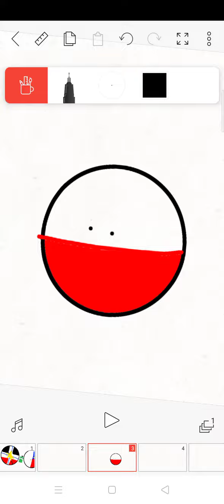If Poland Animations drink too much mila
MILAMILAMILAMILAMILAMILAMILAMILAMILAMILAMILAMILAMILAMILAMILAMILAMILAMILAMILAMILAMILAMILAMILAMILAMILAMILAMILAMILAMILAMILAMILAMILAMILAMILAMILAMILAMILAMILAMILAMILAMILAMILAMILAMILAMILAMILAMILAMILAMILAMILAMILAMILAMILAMILAMILAMILAMILAMILAMILAMILAMILAMILAMILAMILAMILAMILAMILAMILAMILAMILAMILAMILAMILAMILAMILAMILAMILAMILAMILAMILAMILAMILAMILAMILAMILAMILAMILAMILAMILAMILAMILAMILAMILAMILAMILAMILAMILAMILAMILAMILAMILAMILAMILAMILAMILAMILAMILAMILAMILAMILAMILAMILAMILAMILAMILAMILAMILAMILAMILAMILAMILAMILAMILAMILAMILAMILAMILAMILAMILAMILAMILAMILAMILAMILAMILAMILAMILAMILAMILAMILAMILAMILAMILAMILAMILAMILAMILAMILAMILAMILAMILAMILAMILAMILAMILAMILAMILAMILAMILAMILAMILAMILAMILAMILAMILAMILAMILAMILAMILAMILAMILAMILAMILAMILAMILAMILAMILAMILAMILAMILAMILAMILAMILAMILAMILAMILAMILAMILAMILAMILAMILAMILAMILAMILAMILAMILAMILAMILAMILAMILAMILAMILAMILAMILAMILAMILAMILAMILAMILAMILAMILAMILAMILAMILAMILAMILAMILAMILAMILAMILAMILAMILAMILAMILAMILAMILAMILAMILAMILAMILAMILAMILAMILAMILAMILAMILAMILAMILAMILAMILAMILAMILAMILAMILAMILAMILAMILAMILAMILAMILAMILAMILAMILAMILAMILAMILAMILAMILAMILAMILAMILAMILAMILAMILAMILAMILAMILAMILAMILAMILAMILAMILAMILAMILAMILAMILAMILAMILAMILAMILAMILAMILAMILAMILAMILAMILAMILAMILAMILAMILAMILAMILAMILAMILAMILAMILAMILAMILAMILAMILAMILAMILAMILAMILAMILAMILAMILAMILAMILAMILAMILAMILAMILAMILAMILAMILAMILAMILAMILAMILAMILAMILAMILAMILAMILAMILAMILAMILAMILAMILAMILAMILAMILAMILAMILAMILAMILAMILAMILAMILAMILAMILAMILAMILAMILAMILAMILAMILAMILAMILAMILAMILAMILAMILAMILAMILAMILAMILAMILAMILAMILAMILAMILAMILAMILAMILAMILAMILAMILAMILAMILAMILAMILAMILAMILAMILAMILAMILAMILAMILAMILAMILAMILAMILAMILAMILAMILAMILAMILAMILAMILAMILAMILAMILAMILAMILAMILAMILAMILAMILAMILAMILAMILAMILAMILAMILAMILAMILAMILAMILAMILAMILAMILAMILAMILAMILAMILAMILAMILAMILAMILAMILAMILAMILAMILAMILAMILAMILAMILAMILAMILAMILAMILAMILAMILAMILAMILAMILAMILAMILAMILAMILAMILAMILAMILAMILAMILAMILAMILAMILAMILAMILAMILAMILAMILAMILAMILAMILAMILAMILAMILAMILAMILAMILAMILAMILAMILAMILAMILAMILAMILAMILAMILAMILAMILAMILAMILAMILAMILAMILAMILAMILAMILAMILAMILAMILAMILAMILAMILAMILAMILAMILAMILAMILAMILAMILAMILAMILAMILAMILAMILAMILAMILAMILAMILAMILAMILAMILAMILAMILAMILAMILAMILAMILAMILAMILAMILAMILAMILAMILAMILAMILAMILAMILAMILAMILAMILAMILAMILAMILAMILAMILAMILAMILAMILAMILAMILAMILAMILAMILAMILAMILAMILAMILA